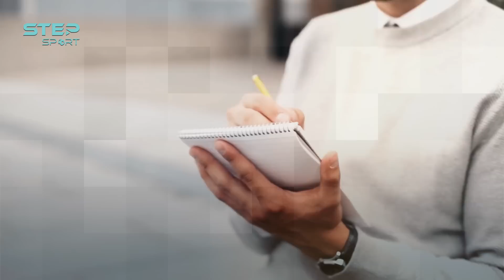5 مواهب انفجرت هذا الموسم.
أوسيمين قاد نابولي للمُعجزة، أحدهم أفضل ظهير أيمن، والآخر هو أفضل ظهير أيسر..والثاني صنع مُعجزة بالدوري الفرنسي.
قوائم تشغيل وسلاسل قد تنال إعجابك 😎